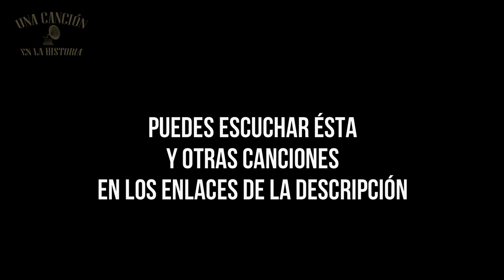UNA CANCIÓN EN LA HISTORIA #29, Jersey Bounce - 1942 - Con Alberto Arija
Jersey Bounce RAY ANTHONY ORCHESTRA

Algunas de las mayores aberraciones que el ser humano ha cometido y que han tenido como víctimas miembros de su especie han tenido que ver con su afán dominador, ya fuera por motivos ideológicos, nacionalistas o religiosos. Todas ellas se dieron cita el año 1942, que se caracterizó, entre otras cosas, por la frenética actividad criminal en los campos de exterminio nazis, donde millones de personas perdieron la vida durante la segunda guerra mundial.

1942 comenzaba con los primeros experimentos con seres humanos en el Campo de concentración de Buchenwald. Las víctimas servían de cobayas en ensayos sobre el tífus exantemático. El 17 de marzo de ese mismo año, en el campo de exterminio de Belzec, se llevaban a cabo los primeros asesinatos de judíos. Y el 23 de julio comenzaban las deportaciones de judíos del Gueto de Varsovia hacia el Campo de Exterminio de Treblinka. La vergüenza, el terror, la injusticia y la devastación no cesaban en aquel año. Pero quizás una de las mayores crueldades en ese año de 1942 se producía en el Campo de Concentración de Jasenovach, en Croacia, en el marco del denominado “genocidio serbio”, donde el 29 de agosto, el seminarista católico franciscano Petar Brzica degollaba él sólo y en una noche a 1360 no católicos. Hasta su desmantelación, en 1945, se estima que murieron en ese campo entre
300.000 y 400.000 hombres, mujeres y niños serbios musulmanes y gitanos.

Y ese mismo año de 1942, como no podía ser de otro modo, incluso la música tenía relación con la guerra, aunque fuera de manera indirecta: algunos aviones estadounidenses que intervinieron en el conflicto adoptaron el nombre de una canción escrita por Tiny Bradshaw, Eddie Johnson y Bobby Plater, con letra de Buddy Feyne, quien para ello adoptó el seudónimo de Bobby Plater: la canción se llamaba “Jersey Bounce”, que alcanzó el número uno durante cuatro semanas ese año en su versión instrumental grabada por la orquesta de Benny Goodman. No fue el único, porque Jimmy Dorsey y Shep Fields también la versionaron ese año. En cuanto a las versiones cantadas, destacaremos a Ella Fitzgerald como una de las intérpretes que dieron lustre a esta partitura. Hoy la escuchamos en una excelente versión de Ray Anthony y con ella abrimos la ventana de la radio que dedicamos a la memoria musical de la emigración europea hacia América durante la primera mitad del siglo XX. Mi nombre es Alberto Arija y esto es PASAJE DE IDA RADIO